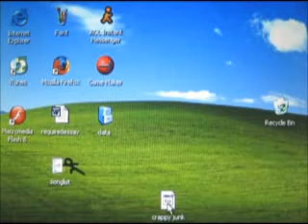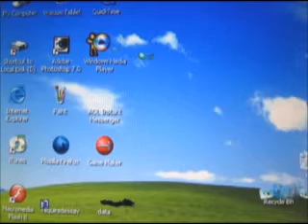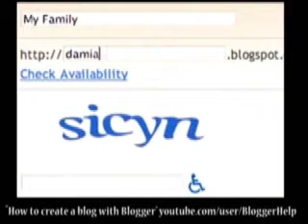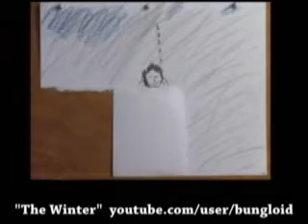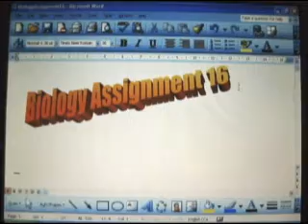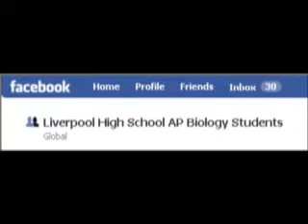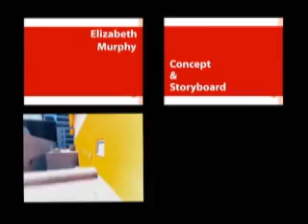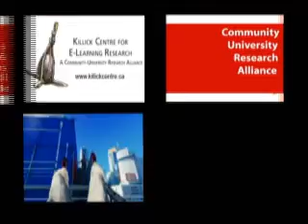Learner-centered e-teaching: Individual and developmental differences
Eteaching and promoting individual and developmental differences: that's what this video is about. Individual and developmental differences is the theme of this third volume of videos on learner-centered technology use. The American Psychological Association (1993) outlines four dimensions of learner-centeredness. Individual and developmental differences are two of these four. In this video, which is part of a larger project investigating learner-centered teaching with technology, I highlight the need for teachers to consider individual and developmental differences when using technology in the classroom.  Thanks to all those who provided permission for use of their material as coverfootage.